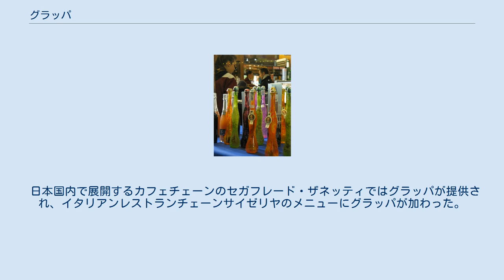グラッパ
グラスに入ったグラッパ グラッパ瓶 ヴェネツィアのバールで売られている観光客向けのグラッパの瓶詰め グラッパ (grappa) は、イタリア特産の蒸留酒で、ブランデーの一種。
ワインを蒸留して作る一般的なブランデーとは違い、ポマース（ブドウの搾りかす）を発酵させたアルコールを蒸留して作る。
多くは樽熟成を行わないので無色透明だが、ブドウの香りを程よく残す。
アルコール度数は30度 - 60度。
香り付けしたものもある。
 イタリアではポピュラーな酒で、食後酒としてよく飲まれる。
バールにも置かれている。
グラッパは度数が高いためリキュールを作成する際にも使用される。
またイタリア中部では、エスプレッソコーヒーに3杯 - 4杯の砂糖を入れてかき混ぜずに飲み、カップの底に砂糖が溜まっているのでそこにグラッパを注ぎ、飲むという変わった方法がある。
 EUの法律で、グラッパと呼べるものはイタリアで作られたものと決められている。
ブドウの絞り粕をもとに製造するため「かすとりブランデー」といい、フランスのマール（Eau-de-vie de marc）などもこれに含まれるが、長期の樽熟成を経てから製品化される点がグラッパとは異なる。
ただし、グラッパでも樽熟成をしたものもある。
グラッパはイタリア全土で作られるが、有名な町としてはヴェネツィアの北西にあるバッサーノ・デル・グラッパがあり、グラッパによる町興しが盛んである。
この町にはポーリ (Poli) 社によるグラッパ博物館がある。
 グラッパの名は古いゲルマン語からの借用語で、英語: grape と同じ系統であるという。
また、バッサーノ・デル・グラッパ（グラッパ山の麓）という街の名に語源を求める説もあるが、この街自体もまたグラッパの名産地である。
 日本での認知度は一般的なブランデーやウイスキーに比べるとはるかに低いが、20世紀末のイタリア料理ブームが来ると、イタリア料理店の増加と共に百貨店の洋酒売り場や比較的大型の酒類販売店などにも置かれるようになった。
しかし、日本で展開するコーヒー・チェーンやイタリア風のバールとして営業する店でも酒類の提供は行わないことが多く、グラッパを外食時に飲むのは難しい。
 日本国内で展開するカフェチェーンのセガフレード・ザネッティではグラッパが提供され、イタリアンレストランチェーンサイゼリヤのメニューにグラッパが加わった。
そのため、以前と比べて比較的容易にまた安価で飲めるようになった。
   ウィキメディア・コモンズには、グラッパに関するカテゴリがあります。